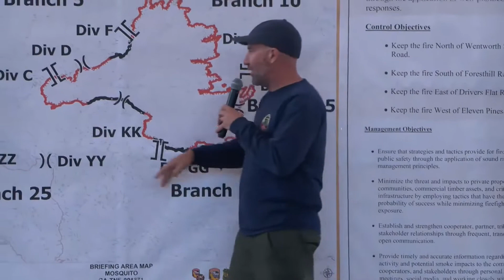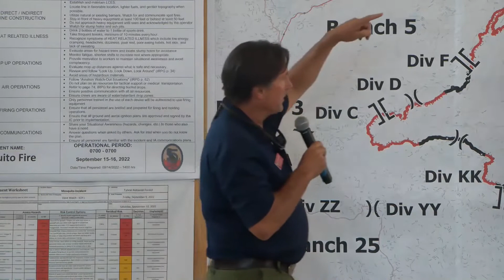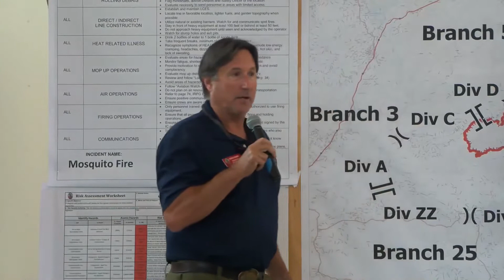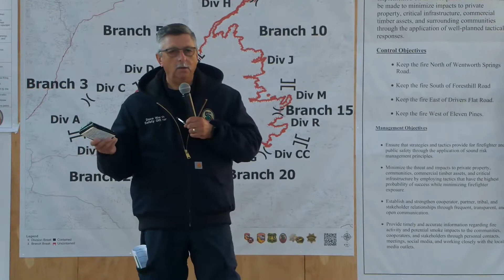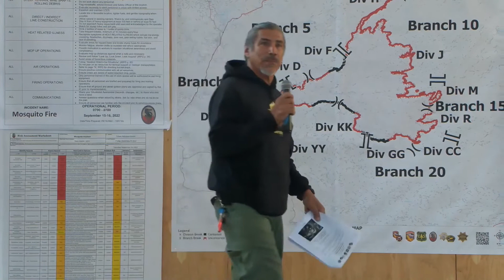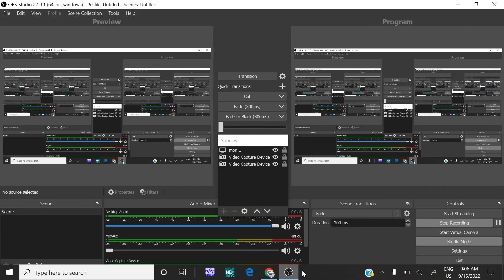Mosquito Fire Morning Ops Update, Thurs. 9-15-2022